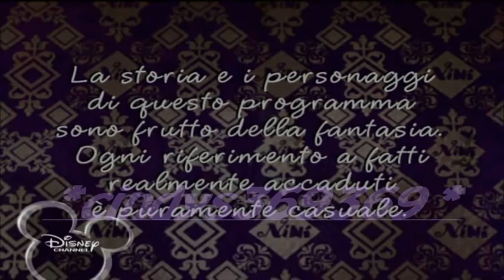Ninì ep.51 addio, Celina, addio 1/3